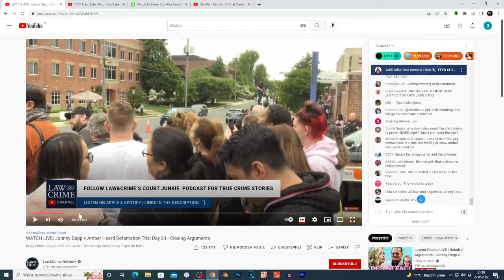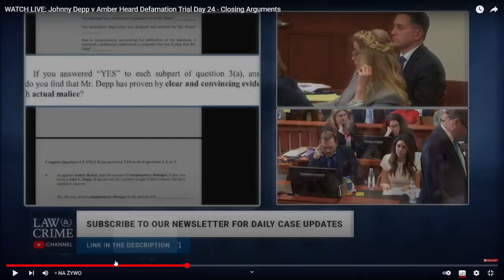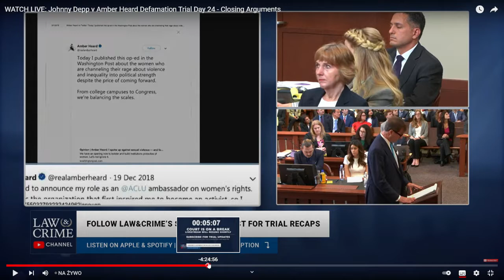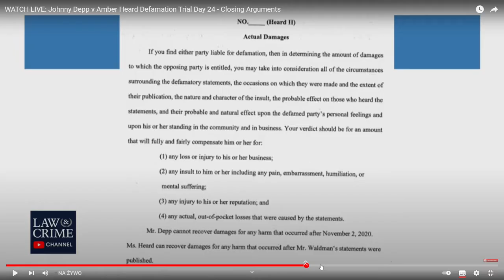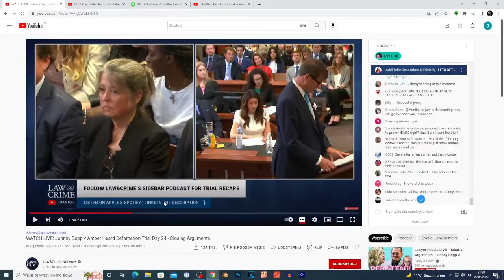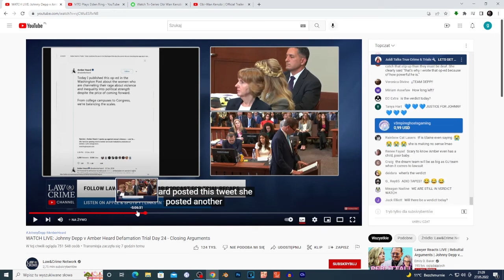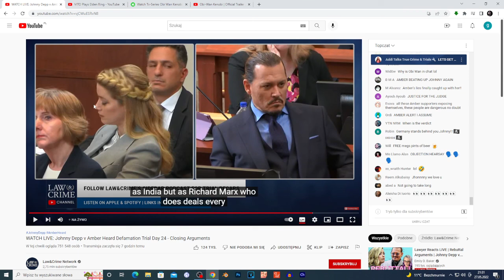amber turd johnny depp trial last day